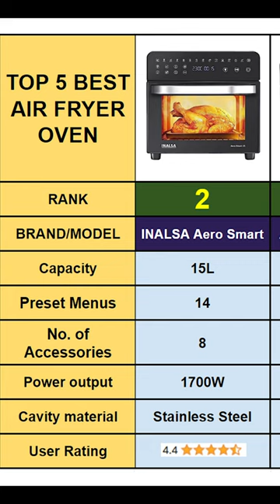Top 5 Air Fryer Ovens: The Ultimate Kitchen Revolution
1. AGARO Regal Plus Air Fryer
2. INALSA Air Fryer Oven Aero Smart
3. AGARO Royal Air Fryer
4. Tesora Digital Air Fryer Oven
5. Havells Air Fryer Air Oven Digi

Best Gadgets  & Cookwares to choose

Best OTG Oven 25L to 30L
1. Best Budget OTG – Agaro Grand 30L
2. Best Options for beginners – Philips HD6975/0025
3. Best Build Quality – Borosil Prima 30L

Best Large OTG Oven
1. Best Over All – Borosil OTG 60L
2. Brand Value – Morphy Richards 60L
3. Best Budget – Wonderchef 60L

Best Air Fryer Oven
1. Best quality and features – Proscenic T31
2. Overall Best and value for money – Agaro Elite
3. Best Budget Air Fryer Oven – Havells DIGI

Best Hand Mixers
1. Overall Best – Philips HR3705
2. Best Low Budget – Kent
3. Premium quality – Black & Decker

Best Stand Mixers
1. Best Seller – Inalsa
2. Best Budget – Agaro Elegant
3. Good Quality – Rossmann
4. Premium quality

Counter Top Dishwashers
1. Voltas
2. Godrej
3. Faber

Best UV water purifier for TDS under 200PPM
1. UV with Activated carbon filter
2. UV with Activated carbon filter

Best UV + UF water purifier for TDS Between 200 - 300PPM

Best UV + NF water purifier for TDS Between 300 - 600PPM

Best NF water purifier for TDS between 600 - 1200PPM

Best RO water purifier above 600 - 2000PPM